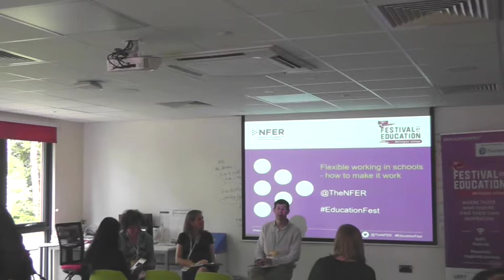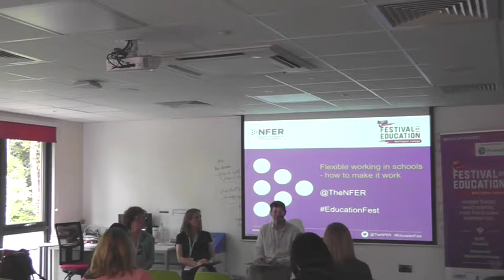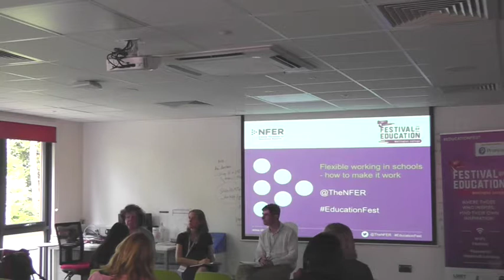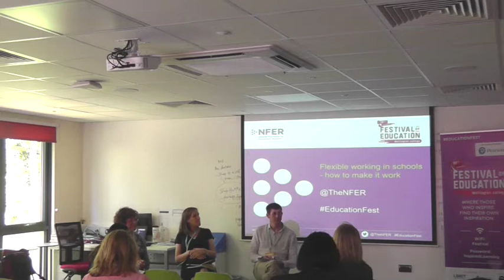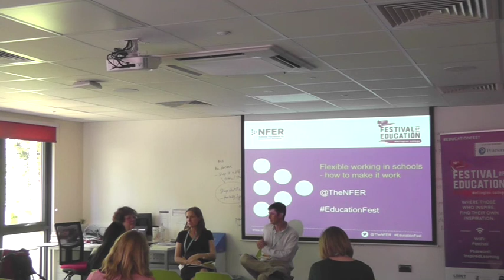Flexible working in Schools – how to make it work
In this session from the Festival of Education 2019, Jack Worth, NFER’s School Workforce Lead, presented findings from our new part-time and flexible working research report. He was also joined by Theodora Nickson from Bishop's Hatfield Girls' School and Katie Waldegrave from NowTeach.